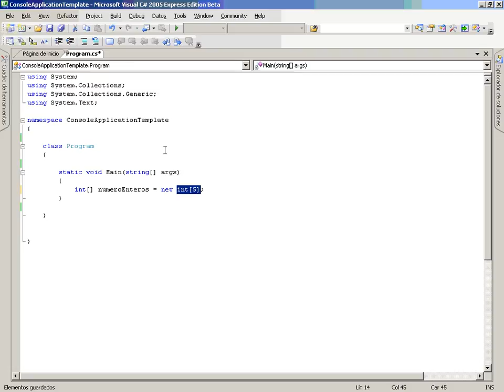CS Mod2 Lec1 Vid10